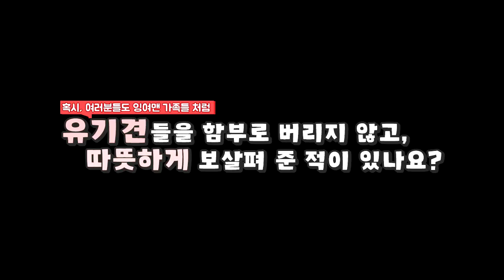딸,요루루 강아지가 되었다! 쓰레기통을 뒤지는 요뭉이? (잉여맨 가족상황극 마인크래프트)